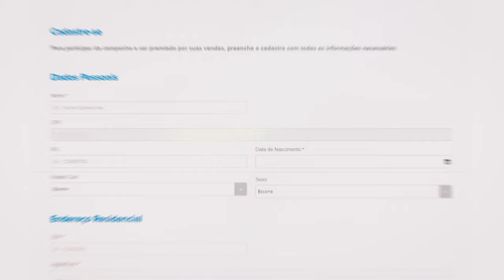Tereos Brasil | Websérie Fazer Acontecer: Recompensa da Tereos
No novo episódio do Fazer Acontecer, Tatiana Saraiva, gestora de marketing da Tereos, conta todos os detalhes do nosso programa de fidelidade: o Recompensa Tereos. Confira agora e participe!